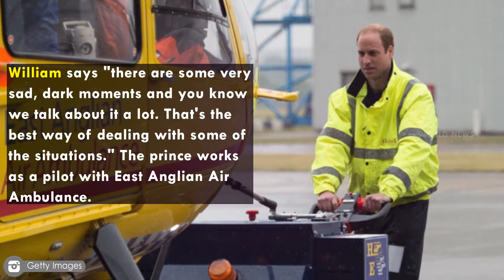Prince William on 'dark moments' as air ambulance pilot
Prince William has talked of "dark moments" in his job as an air ambulance pilot as he spoke of the strength he takes from the camaraderie of being part of a four-person helicopter crew.